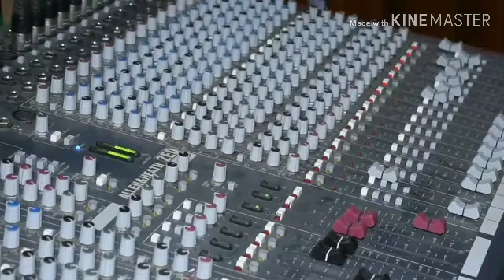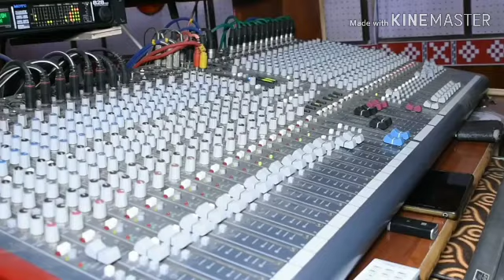Pra.. budhian New Sambalpuri song jasobanta Sagar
Jasobanta Sagar